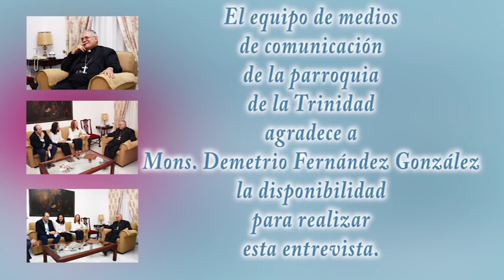Entrevista Obispo de Córdoba D.Demetrio Fernández el día 26-10-2015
Entrevista a D. Demetrio Fernández, Obispo de Córdoba, del equipo de medios de la Parroquia de la Trinidad de Córdoba.